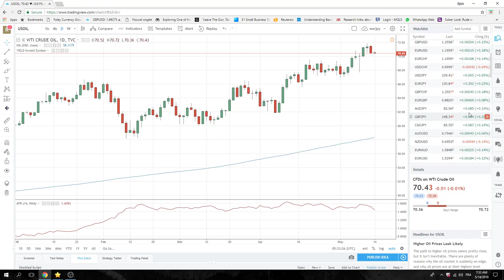14May18 Europe Opening Call - PrivateerFX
Patience ...we wait

Web: PrivateerFX.com

THIS WAS
14May18 Europe Opening Call - PrivateerFX